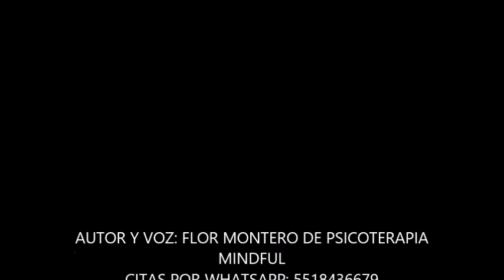Meditación My Issues are in my Tissues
Meditación dedicada a Marcela Quezadas, amiga entrañable. Autor y voz: Flor Montero, de Psicoterapia Mindful.